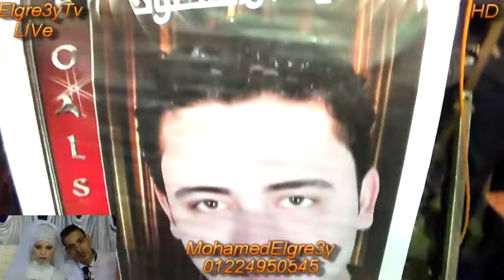مهرجان شوشره اوفرتيرا ان راح منك ياعين مايسترواحمدابوالسعود اداره بابا عبده قناة الدولى محمد الجريعى